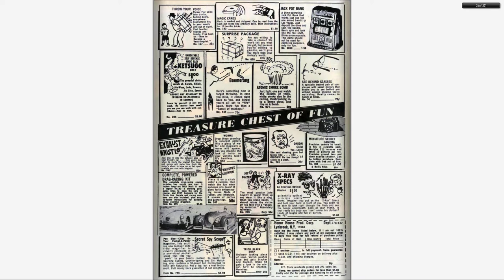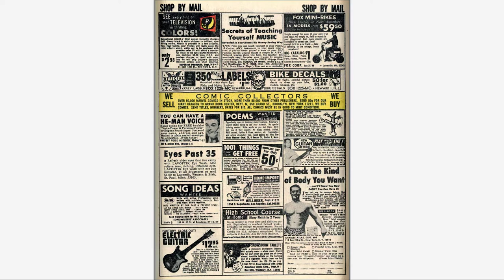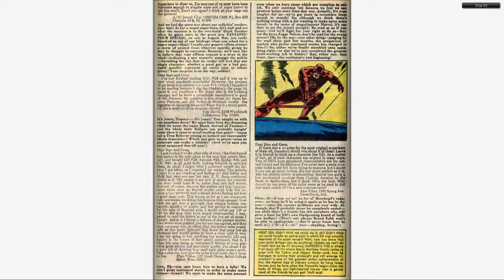196708 Daredevil v1 031